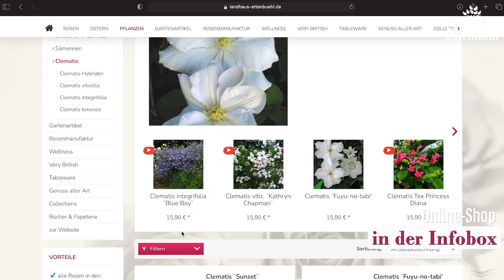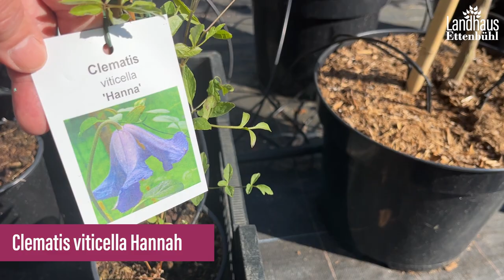CLEMATIS – ideale ROSEN-Begleiter 🌸🌞🌹 TOP Kombinations-Tipps von Stefanie Körner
🌸🌞🌹Wunderbare Belgeiter zu Rosen sind Clematis. Aber wie immer kommt es auf die richtige Auswahl an und wofür man die Pflanzen benötigt.

Wir stellen Ihnen heute ein paar Clematis Familien vor und erklären, welche Sorten für welche Plätze sinnvoll sind:

Clematis Hybriden als Begleiter zu Rosen, auch für Töpfe geeignet
Clematis viticella als Begleiter zu Rosen, auch für Töpfe geeignet
Clematis montana - eher an großen Strukturen und Bäumen
Clematis alpina - mag es eher trocken und wächst besonders gern horizontal

Wir wünschen viel Spaß dabei und freuen uns auf Ihre und Eure Reaktionen
▬▬▬▬▬▬▬▬▬  ⏰ Kapitel-Marker ⏰  ▬▬▬▬▬▬▬▬▬
zum Thema "Clematis - tolle Begleiter zu Rosen“:

00:00 Begrüßung aus Landhaus Ettenbühl
01:03 Clematis Hybriden
05:19 Tipp Clematis pflanzen - Video Link
09:14 Clematis alpina
11:30 Clematis montana
14:12 Clematis viticella
19:34 Tipp Clematis spritzen
19:45 Achtung Mehltau Alarm
20:51 Bitte ABONNIEREN für Shorts
21:57 Vorschau Stauden

▬▬▬▬▬▬▬▬▬   Playlist „Clematis"  ▬▬▬▬▬▬

und betätige die Glocke für Benachrichtigungen zu neuen Rosen-Videos

music credits with many thanks:
Youtube music

▬▬▬▬▬▬▬▬▬   Topics im Video „Clematis - tolle Begleiter zu Rosen“  ▬▬▬▬▬▬▬▬▬
Rosen, Landhaus Ettenbühl, Stefanie Körner, John Scarman, Clematis

Habt Spaß, seid entspannt und genießt den schönen Frühling in Euren Gärten! 🌷🌞🌸